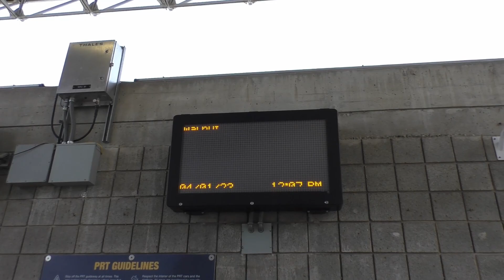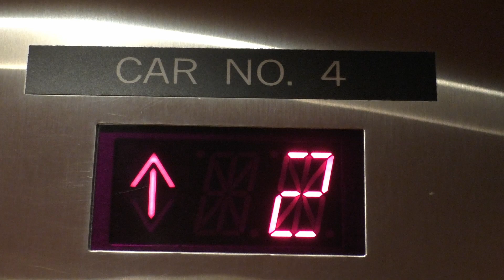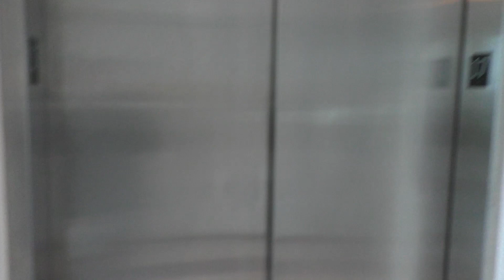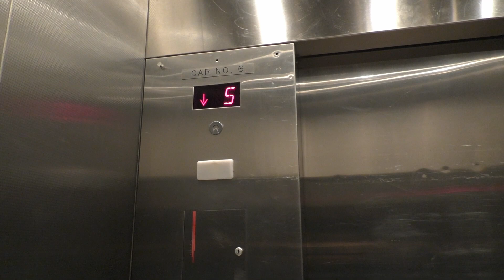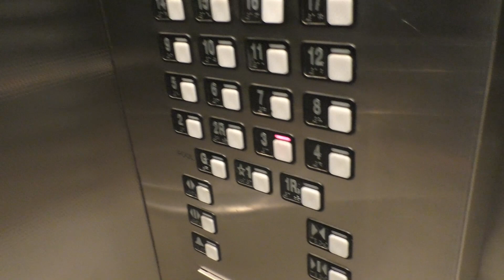Schindler MT Traction Elevators in Morgantown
Come up for the great view!